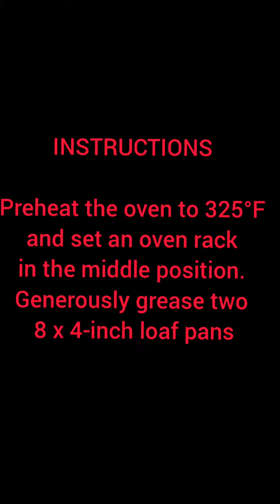EASY AND DELICIOUS PUMPKIN BREAD